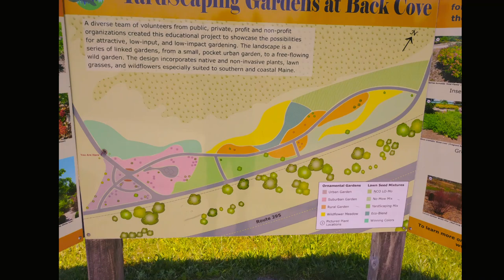EVGO Fast Charger and walk through Back Cove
Portland Hannaford EVGO Fast Charger and walk through Back Cove